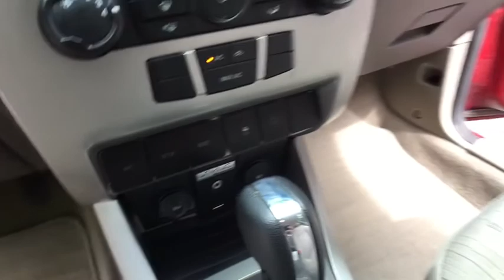2009 Ford Focus Clarkston, Waterford, Lake Orion, Grand Blanc, Highland, MI 202833A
Sangria Red Clearcoat Metallic Used 2009 Ford Focus available in Clarkston, Michigan at Bowman Chevrolet. Servicing the Waterford, Lake Orion, Grand Blanc, Highland, MI area.

Bowman Chevrolet
6750 Dixie Hwy

2009 Focus SE **Bluetooth**USB Port**Satellite Radio**Radio Wheel Control**Side Air Bags**Traction Control**brbrBowman Auto Center Wholesale to the PublicbrbrBowman Auto Center Wholesale to the Public program offers consumers a rare opportunity to purchase a vehicle which would in the past have been sent to auction.brThis vehicle is being offered as is. There are no warranties of any kind,brexpress or implied, including any implied warranty of merchantability or fitness for particular purpose. Bowman Auto Center neither assumes nor authorizes any other person to assume for it any liability in connection with the sale of this vehicle. You should not rely on any oral representations made by anyone at the dealership.brbrBowman Auto Center has made no inspections or investigations with respect to this vehicle and makes no representations concerning the vehicle's history orbrcondition. If you wish to have the vehicle inspected by a mechanic of yourbrchoosing at your own expense, you may do so before finalizing the sale. Youbrunderstand that once you sign the purchase documents and take delivery of thebrvehicle, the sale is FINAL.brbrSee dealer for details.br